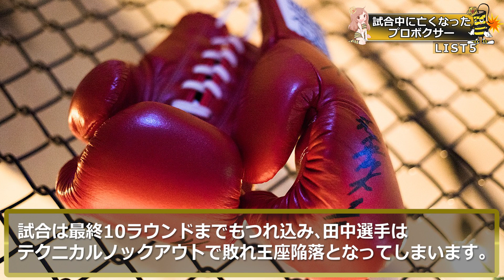【リング禍】試合中に亡くなったプロボクサー５選